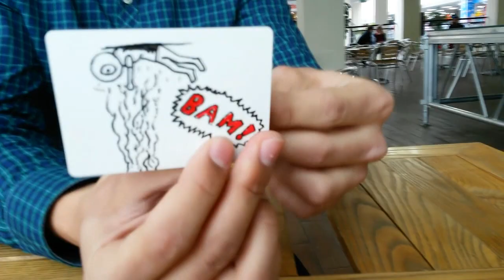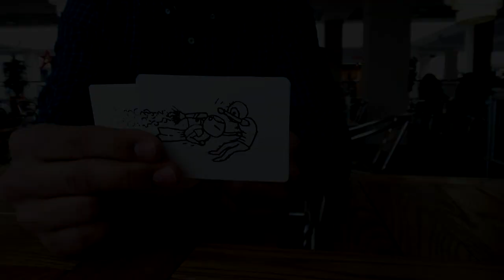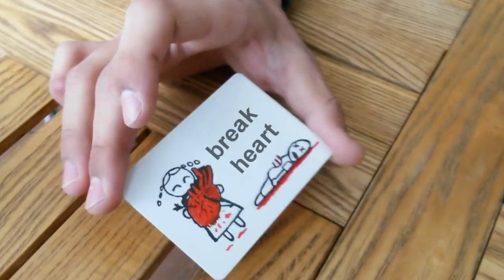Lovely movie (cardistry/animation)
Music: Balmorhea - Dream Of Thaw, Partysmartie - Suicide By Cop (Original Mix), The Crystal Method - Double Down Under
(Filmed on phone)